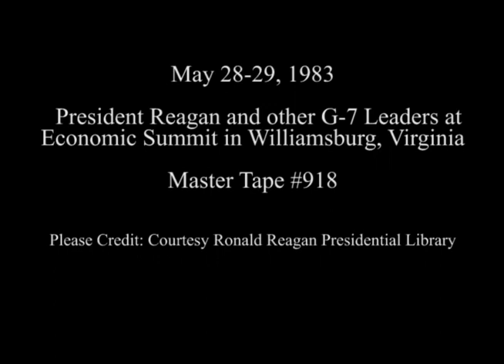President Reagan and other G-7 Leaders at the Economic Summit on May 28-29, 1983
Full Title: Photo Opportunities of President Reagan and other G-7 Leaders at the Economic Summit in Williamsburg, Virginia on May 28-29, 1983. Class Photo of G-7 Leaders at the Economic Summit at Carter's Grove. Church Services at Bruton Parish Church during the Economic Summit. Visiting an Arts and Crafts area in front of Raleigh Tavern at the Economic Summit

Access Restriction(s):Unrestricted
Use Restriction(s):Unrestricted